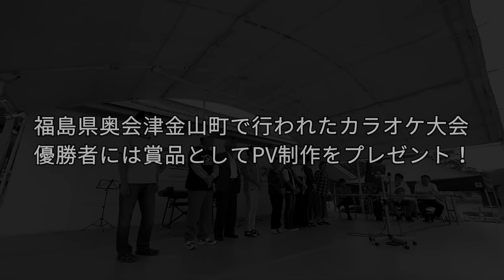ミー婆 PV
毎年夏に開催される福島県奥会津での「麺ズ フェステバル」
そこで行われたカラオケ大会。優勝者にはPV制作をプレゼント！
優勝したのは町の人気者「ミー婆」
心を込めて歌い上げた一曲！聞いてください曲は「男船」